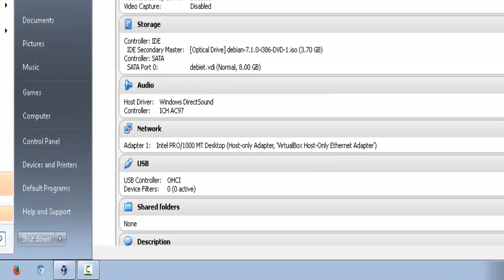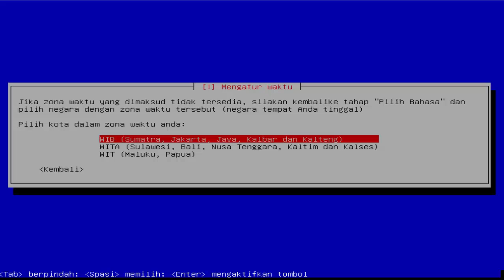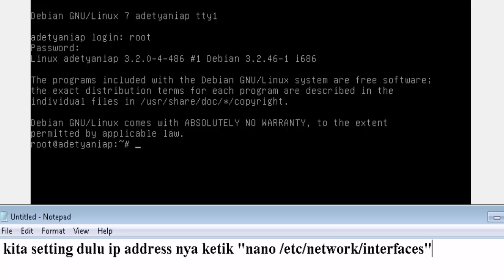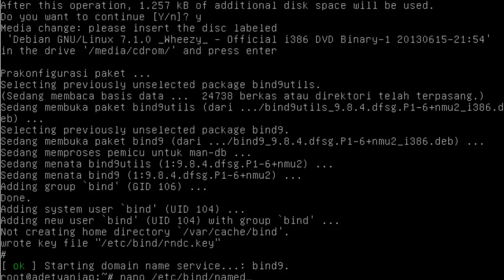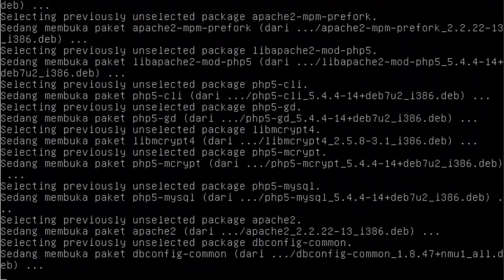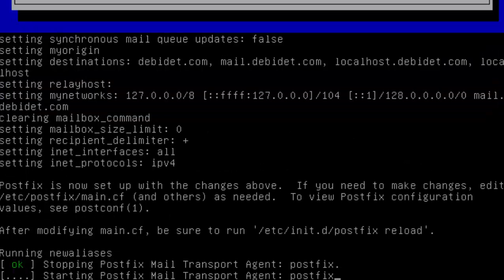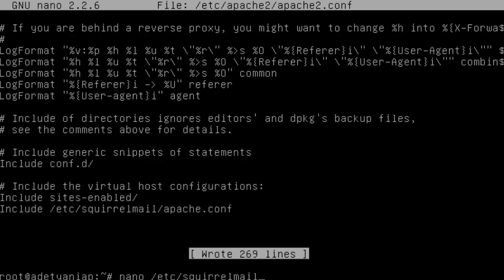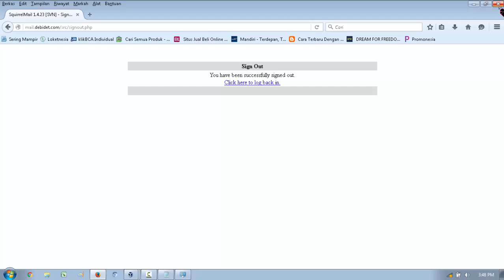Cara Instal Debian, Setting IP Address, DNS, Web Server, dan Mail Server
Tugas Keamanan Jaringan

Nama : Ade Tyani Astari Putri
Kelas : XII TKJ 1
Sekolah : SMKN 1 Kota Serang